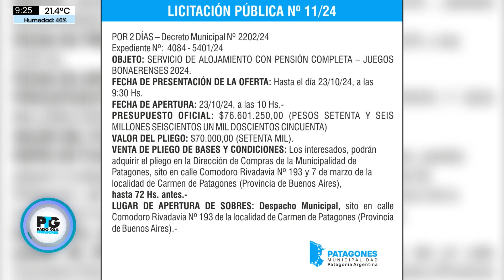Juegos Bonaerenses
Luciano Sepulveda - Director de Deportes Municipio de Patagones